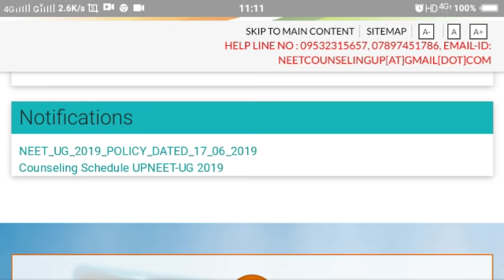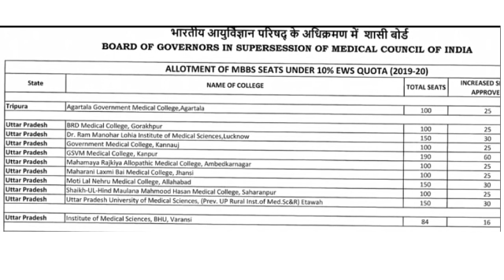Up NEET counselling 2019 | Up EWS counselling process | EWS 10% reservation counselling